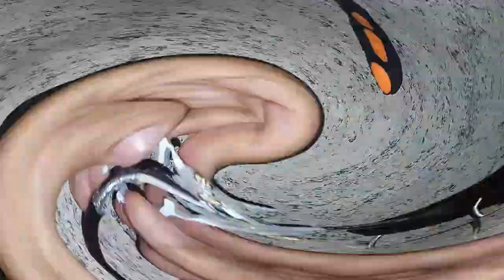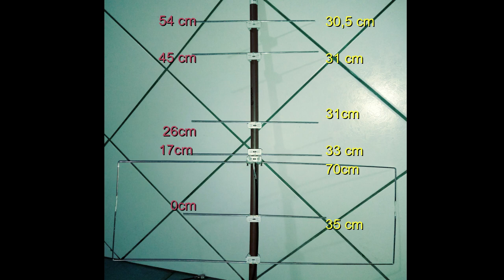ANTENA MOXON YAGUI LA MAS PRACTICA Y FACIL DE HACER TANTO PARA SATELITE COMO PARA OTRA DIRECCIONAL73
LINDO PROYECTO QUE SIRVE PARA MONTAR UNA PRACTICA Y EFICIENTE MOXON YAGUI CON UN SOLO CABLE ,TAMBIEN PARA PENSAR EN CUALQUIER PROYECTO DE ANTENA  DIRECCIONAL.AL FINAL TIENE EL AUDIO DE LA PASADA DEL SATELITE DE HOY ALGUNOS CORTES POR QUE FUI A VER Y ESTABA CON EL SQUELCH EN 2 O SEA CUANDO LO PONGA EN CERO VA IR COMO BALA. TKS. MIRA EL VIDEO COMO QUEDO LA RECEPCION .

CALCULADOR DE LA MOXON

CALCULADOR DE LA YAGI

Seguidor de satelites app
Iss detector pro

Manuales de muchas radios 👌

ADAPTADOR DE ANTENA